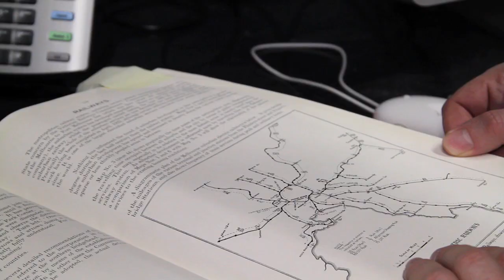The Greens People Plan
The Victorian Greens have a Six-Point Public Transport Plan that will take you where you want to go, when you want to go.

The idea is that all Victorians, from the city to the suburbs on the outer edge, will be able to fully participate in life without needing a car.